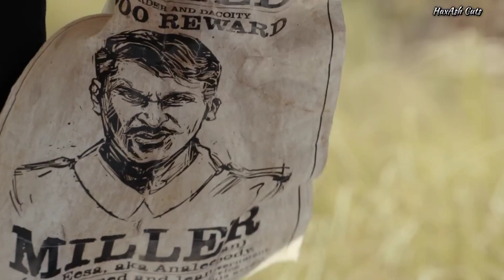𝙲𝚊𝚙𝚝𝚊𝚒𝚗 🥵𝙼𝚒𝚕𝚕𝚎𝚛 𝚃𝚎𝚊𝚜𝚎𝚛 🥶𝚆𝚑𝚊𝚝𝚜𝚊𝚙𝚙 𝚜𝚝𝚊𝚝𝚞𝚜 😎 𝙲𝚊𝚙𝚝𝚊𝚒𝚗 𝙼𝚒𝚕𝚕𝚎𝚛 𝙳𝚑𝚊𝚗𝚞𝚜𝚑 ⚔️𝚆𝚑𝚊𝚝𝚜𝚊𝚙𝚙 𝚜𝚝𝚊𝚝𝚞𝚜 😉𝙳𝚑𝚊𝚗𝚞𝚜𝚑 𝙱𝚒𝚛𝚝𝚑𝚍𝚊𝚢